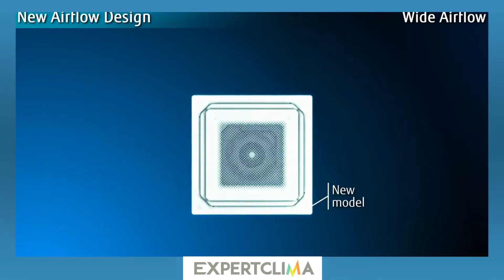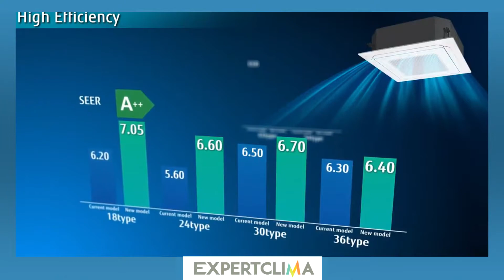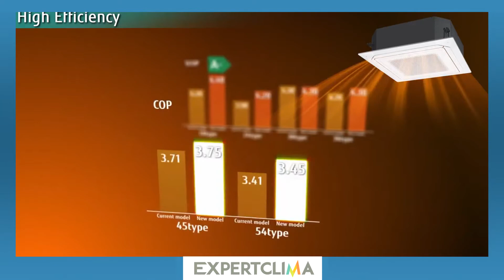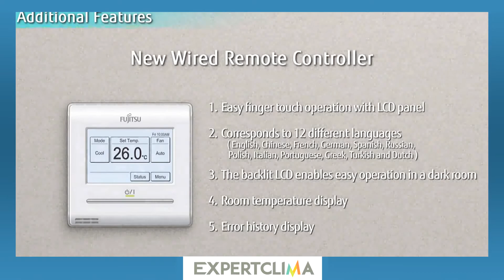❄️Aire Acondicionado Cassette Fujitsu | expertClima.es 🔥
💎El aire acondicionado Fujitsu AUY125UIA-LR Cassette ofrece una tecnología V-PAM, la cual permite reducir los efectos de flujo magnético aumentando, no solamente la eficiencia y la velocidad del compresor sino que además permite un consumo menor, si se lo compara con cualquier producto del mercado.

💎Consigue tu aire acondicionado Cassette de Fujitsu al Mejor precio💎